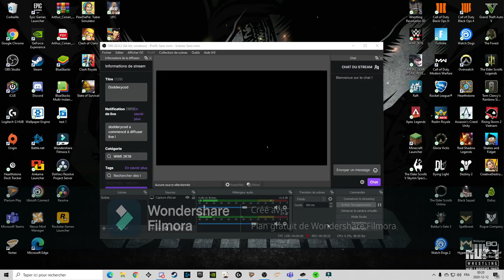ROCKET LEAGUE TRANQUILLE